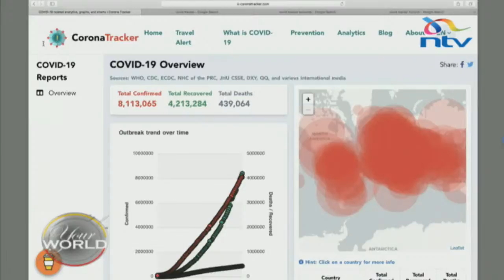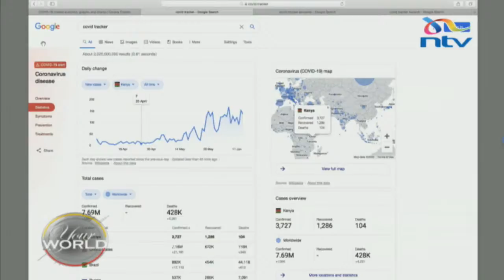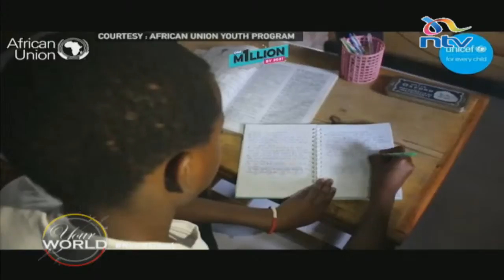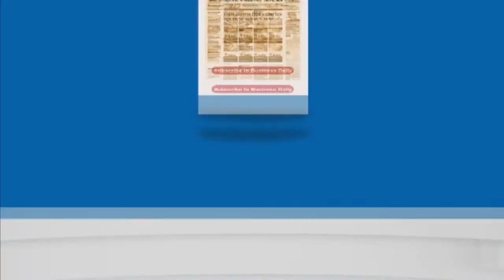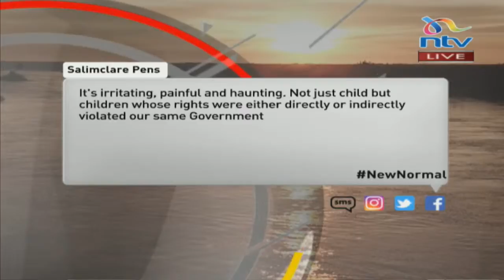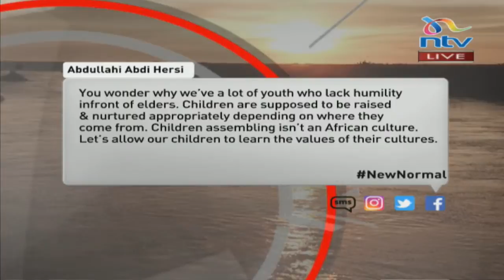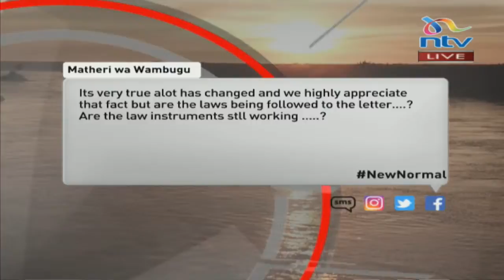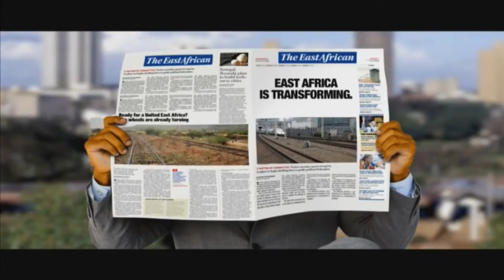The Day of the African Child || Your World with Gladys Gachanja